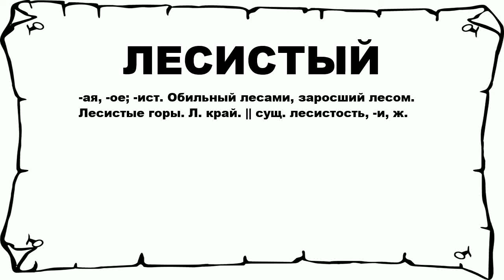ЛЕСИСТЫЙ - что это такое? значение и описание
Хочешь знать что значит ЛЕСИСТЫЙ? тогда слушай до конца. n n -ая, -ое; -ист. Обильный лесами, заросший лесом. Лесистые горы. Л. край. || сущ. лесистость, -и, ж. n n Больше слов